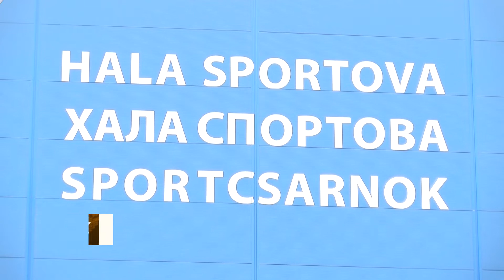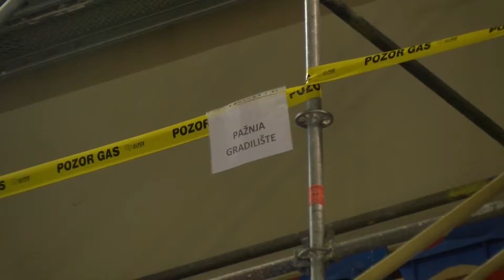sport za infoblok 12122017 HD